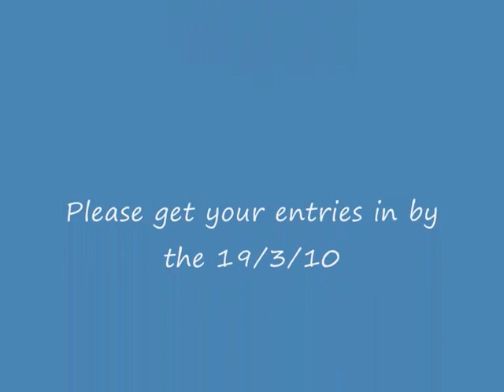Adric tribute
A former companion of The Fourth and Fifth Doctor!
Adric was a stowaway who stumbled aboard the Tardis by mistake and then he got killed by Cybermen